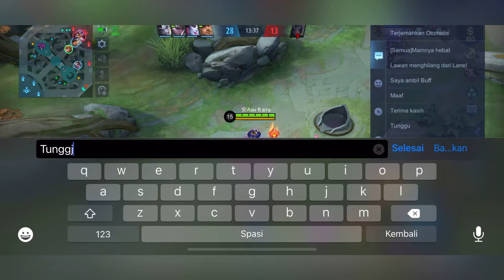HARD GAME 4 VS 5 WIN OR LOSE?? - FANNY BEST BUILD 2021 - MOBILE LEGENDS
in this video HARD GAME 4 VS 5 WIN OR LOSE?? - FANNY BEST BUILD 2021 - MOBILE LEGENDS. watch until end HARD GAME 4 VS 5 WIN OR LOSE?? - FANNY BEST BUILD 2021 - MOBILE LEGENDS. happy watching guys HARD GAME 4 VS 5 WIN OR LOSE?? - FANNY BEST BUILD 2021 - MOBILE LEGENDS.
Device : iphone xr
Record : built in
Edit video : VN
Edit thumbnail : canva, eraser, pixellab